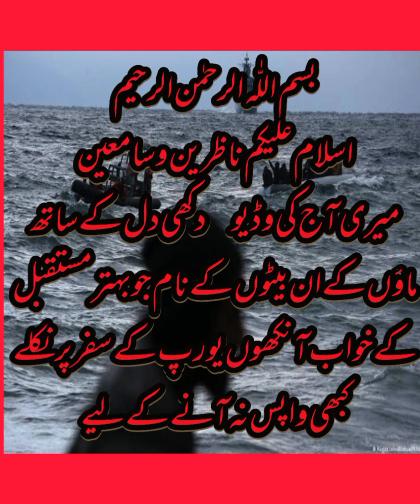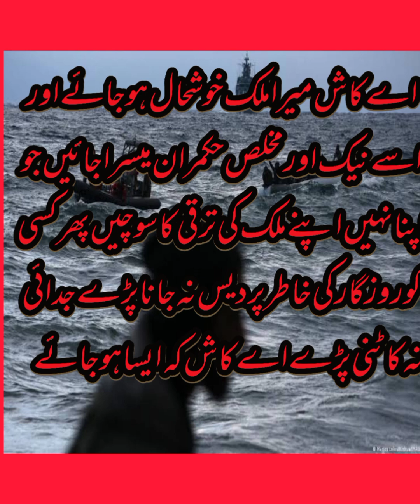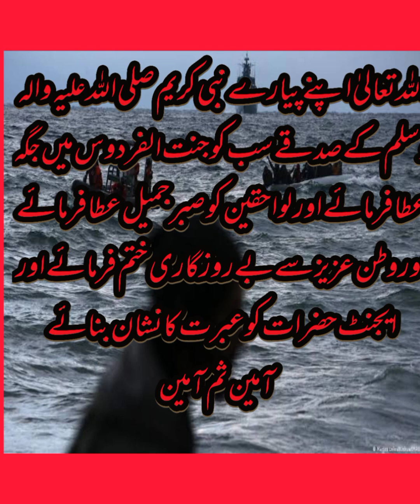Must watch Emotional video on Greace boat Disaster تارکین وطن کی کشتی کو حادثہ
Must watch Emotional video on Greace boat Disaster 2023 @Uzmabano1505
یونان میں کشتی کو حادثہ
یونان کے قریب کشتی ڈوبنے سے پاکستانیوں کی ہلاکت
تارکین وطن
تارکین وطن کی کشتی کو حادثہ
heart touching video
try not to cry#Very emotional video